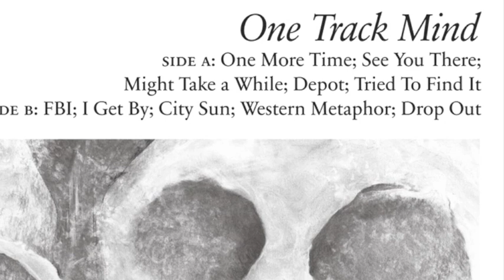Psychic Ills - One Track Mind (Full Album)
Psychic Ills are an american Neo-psychedelia rockband. This album came out 2013.

00:00 - One more time
3:42 - See you there
8:45 - Might take a while
12:30 - Depot
15:35 - Tried to find it
21:12 - FBI
24:45 - I get by
29:05 - City sun
33:07 - Western Metaphor
37:59 - Drop Out
43:22 - Violet Horizion